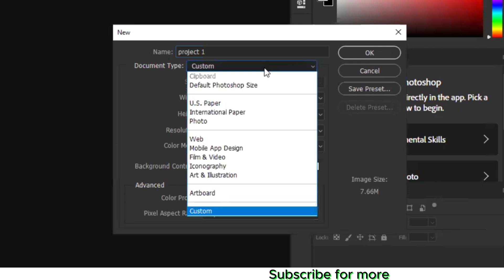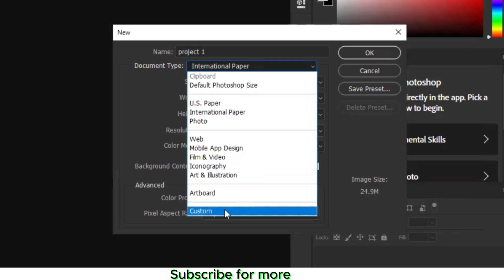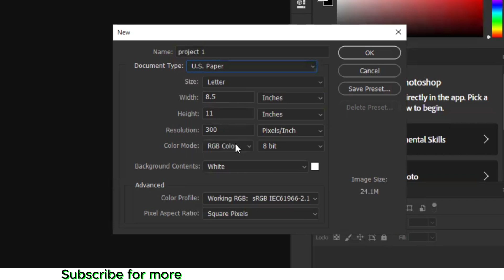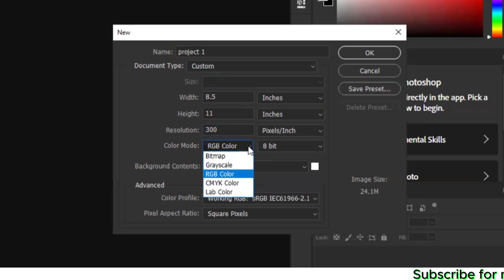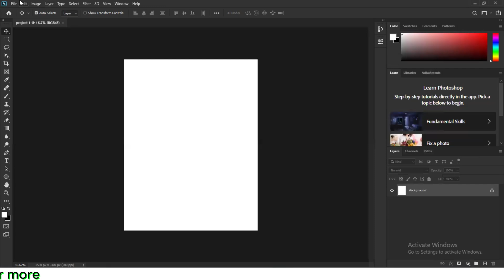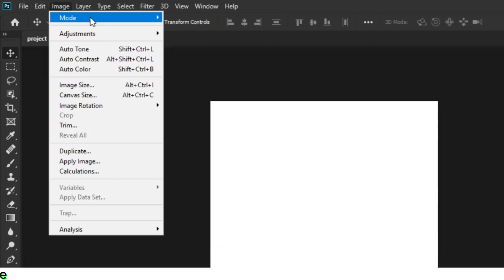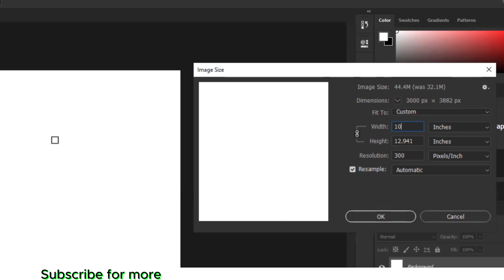L-2 Document Setup | Adobe Photoshop Bangla Tutorial | Photoshop Full Course 2021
Course Name: Photoshop Bangla Full Course
Brief: This video is about how to set up a document in Photoshop.

Todays Topic: L-2 Document Setup | Adobe Photoshop Bangla Tutorial | Photoshop Full Course 2021

Lecture  :